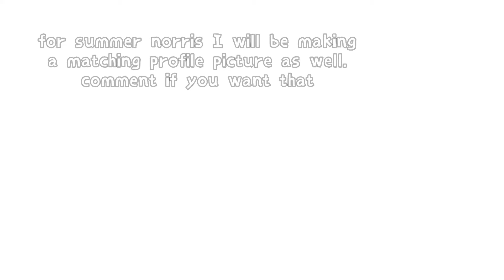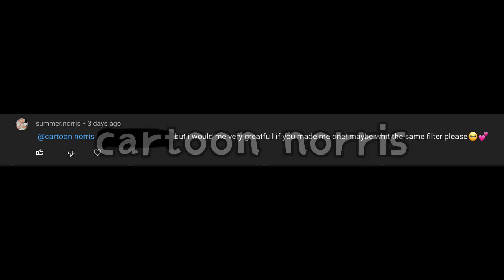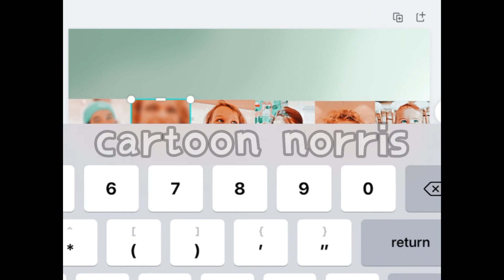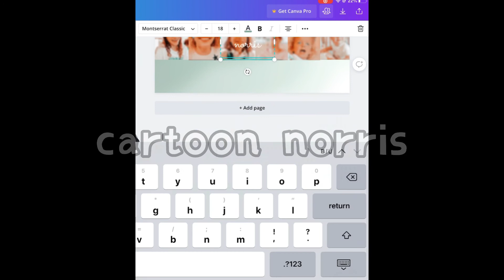making banners for three people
˗ˏˋ 𝖼𝖺𝗋𝗍𝗈𝗈𝗇 𝗇𝗈𝗋𝗋𝗂𝗌 𝗃𝗎𝗌𝗍 𝗉𝗈𝗌𝗍𝖾𝖽 ´ˎ˗

⌗ 𝗇𝗇 𝗅𝗈𝗏𝖾𝖻𝗈𝗍

𝗂𝖻: 𝗆𝖾
𝖽𝗍: 𝗌𝗎𝗆𝗆𝖾𝗋.𝗇𝗈𝗋𝗋𝗂𝗌, 𝖻𝗅𝗎𝗌𝗁𝗂𝗇𝗀𝗇𝖺𝗓𝗓𝗒, 𝖿𝗈𝗈𝖽𝗂𝖾 𝗇𝗈𝗋𝗋𝗂𝗌.
𝗂𝗅𝗒

𝖼𝗋𝖾𝖽𝗌:
𝗁𝖺𝗉𝗉𝗒._.𝗉𝗋𝗈𝖼𝗋𝖾𝖺𝗍𝖾 𝗈𝗇 𝗍𝗂𝗄𝗍𝗈𝗄
𝗇𝗈𝗋𝗋𝗂𝗌𝗇𝗎𝗍𝗌
𝖻𝗅𝗎𝗌𝗁𝗂𝗇𝗀𝗇𝗈𝗋𝗋𝗂𝗌 𝗈𝗇 𝖨𝗇𝗌𝗍𝖺𝗀𝗋𝖺𝗆
𝖼𝖺𝗋𝗍𝗈𝗈𝗇 𝗇𝗈𝗋𝗋𝗂𝗌

𝖽𝗈𝗇’𝗍 𝗌𝗍𝖾𝖺𝗅 𝗈𝗋 𝗋𝖾𝗉𝗈𝗌𝗍